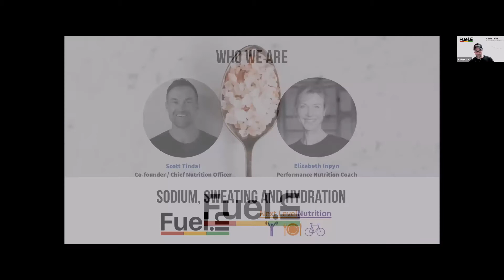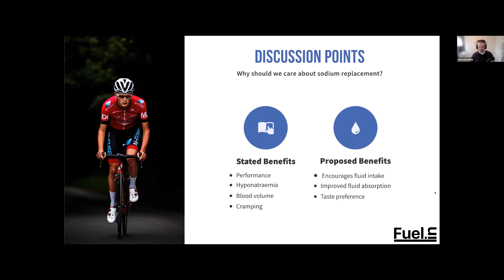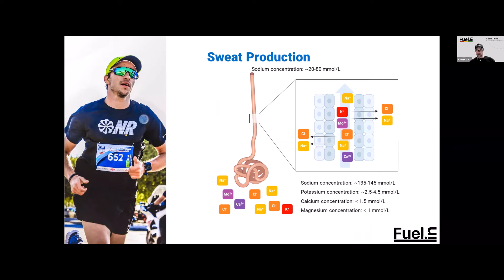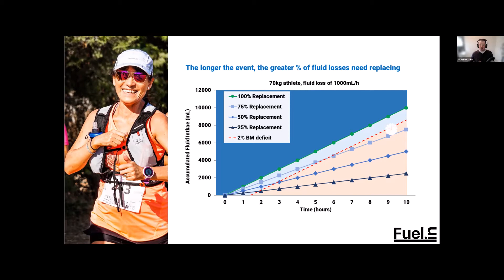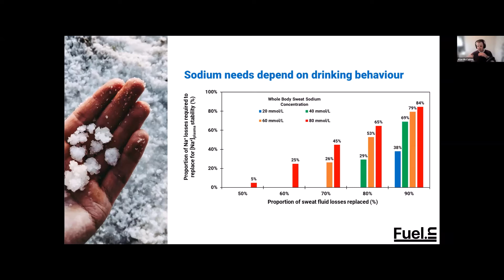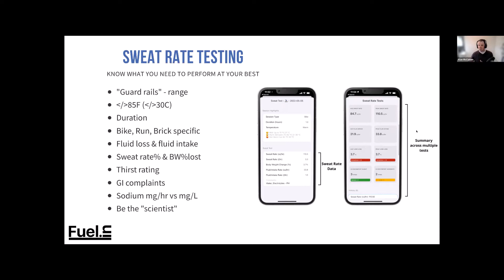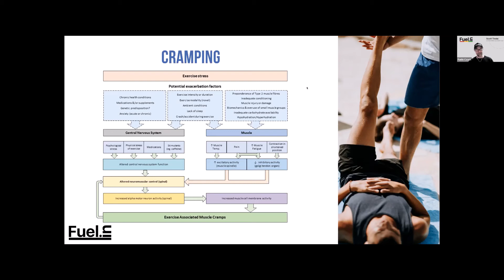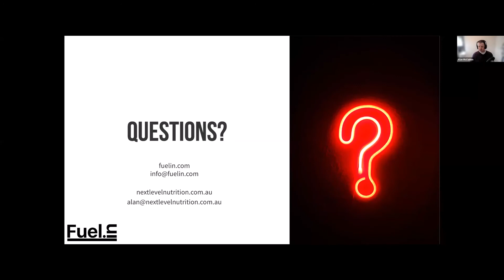FUELIN Q&A: Hydration Research with Dr Alan McCubbin, Monash University, Australia.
In this Fuelin Q&A Session, Fuelin coaches Scott and Elizabeth do a deep dive into hydration with Dr. Alan McCubbin, Monash University, Australia.

Topics:
-Sweating and its purpose
-Sweat testing - concentration vs rate
-Hot Weather Management Strategies
-Electrolytes - are they any good?
-Open Q&A

Chapters:
0:00 Intro
1:05 Who we are
1:54 Our guest Alan McCubbin
7:10 Discussion points
13:57 Sweat production
23:58 Blood sodium rises unless replacing fluid aggressively
28:05 The longer the event, the greater % of fluid losses need replacing
33:07 Sodium needs depend on drinking behavior
37:04 Sodium testing and replacement recommendations
45:15 Final practical message for sodium
49:38 Sweat rate testing
56:39 Sodium intake
58:47 Cramping
1:08:30 Revision points
1:14:01 Q&A